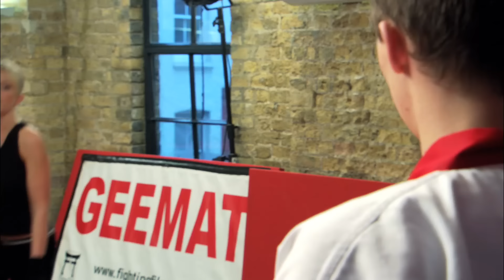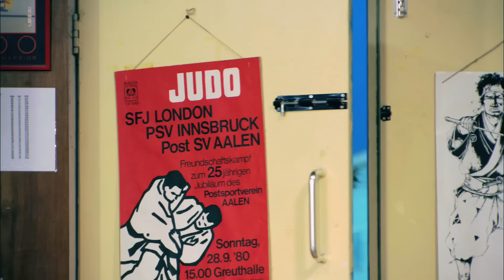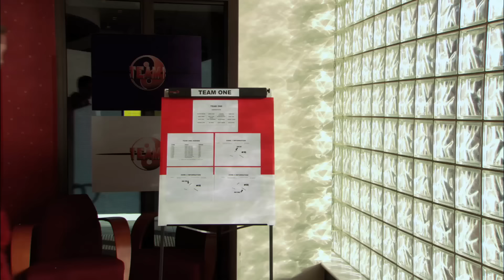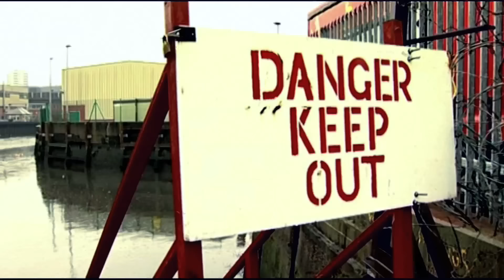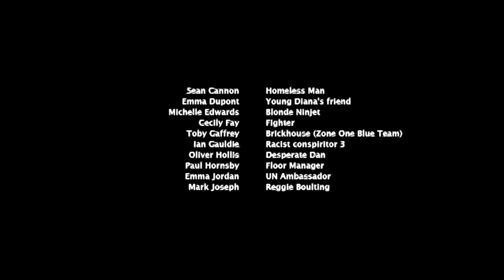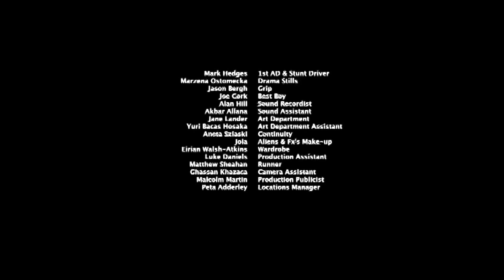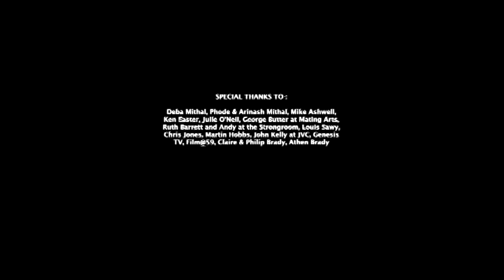The Movie That Predicted the Future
Aliens land at the United Nations, extending an invitation for Earth to join the Galactic Federation, an elite alliance of advanced civilizations from across the cosmos! But hold on—there's a thrilling twist! Earth has just one year to assemble a team of its finest fighters for an electrifying unarmed combat tournament against formidable extraterrestrial beings. The destiny of our planet and the future of humanity hang in the balance, riding on the outcome of this nail-biting competition. This feature-length pilot movie kicks off an exhilarating potential global franchise TV show that promises to enthrall viewers everywhere. Watch as the intense trials unfold to choose the UK team, revealing incredible strength, unwavering determination, and jaw-dropping skills. A combat action-packed adventure brimming with twists and turns as our heroes gear up for the ultimate showdown to save Earth!